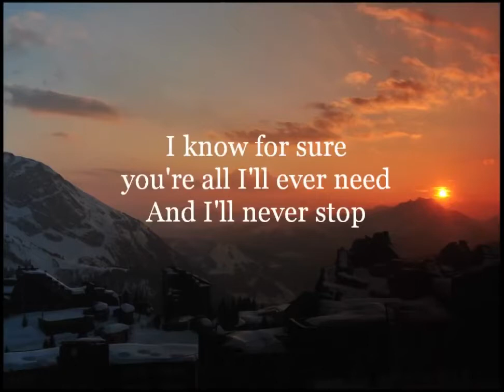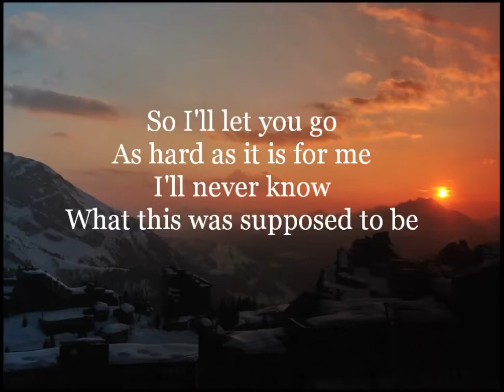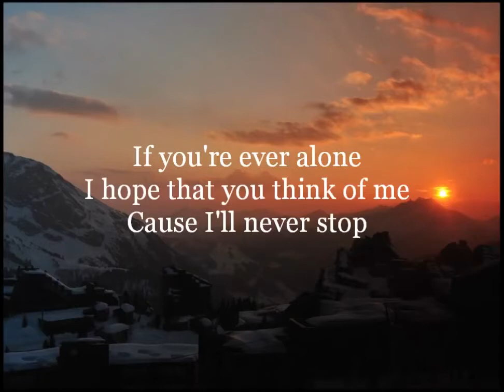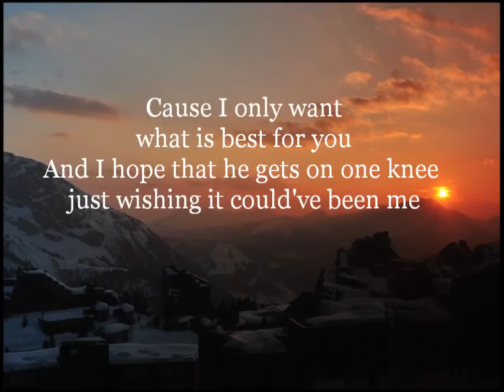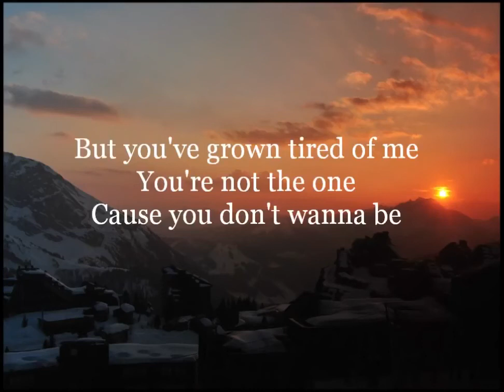You’re not the one © Chester see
생일 축하, 아기 코난🎂❤️🌹